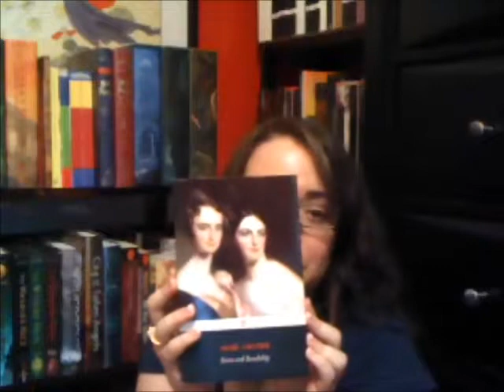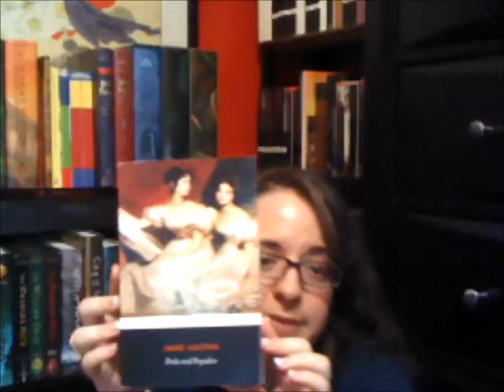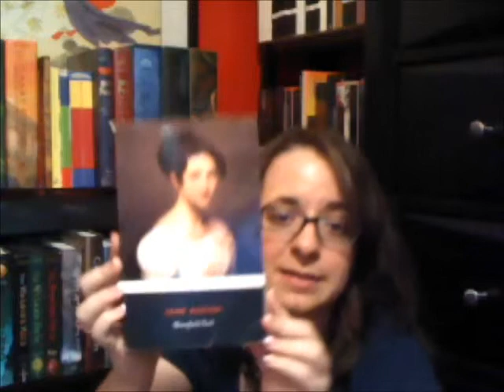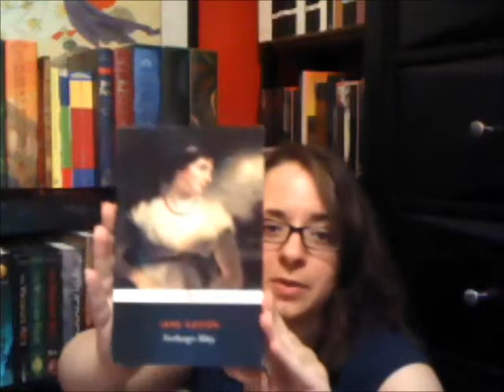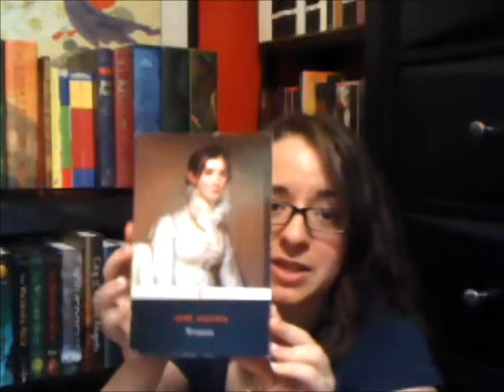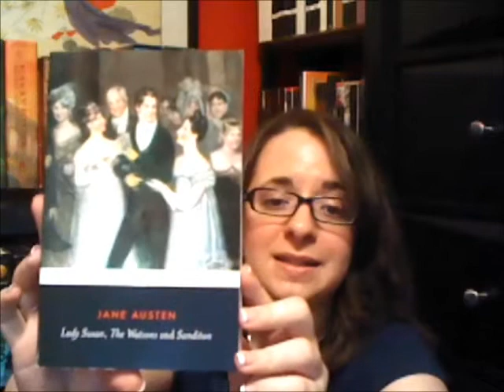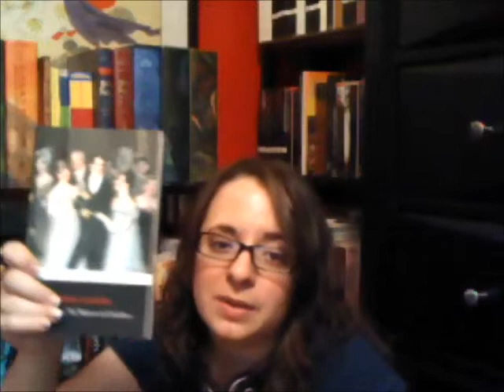Peachy Reviews 2: Jane Austen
I give a quick review of all of my favorite author's books!